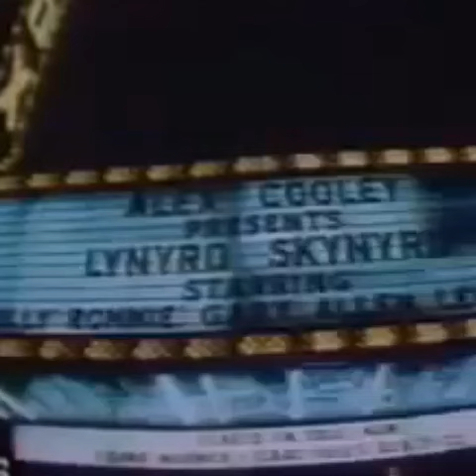Leon Wilkeson accepts award w/Alice Cooper